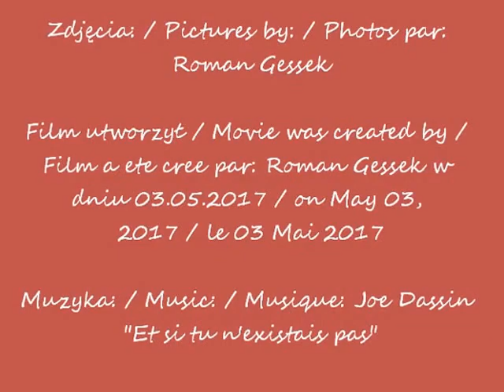2017 05 03 w moim ogródku w Warszawie Konwalie godz 14 20 muzyka J Dassin Et si tu n existais pasi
W moim ogródku w Warszawie / In my garden in Warsaw / Dans mon jardin à Varsovie
Konwalie / Lilies of the valley / Lys de la vallée
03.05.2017 o / at / à 14.20